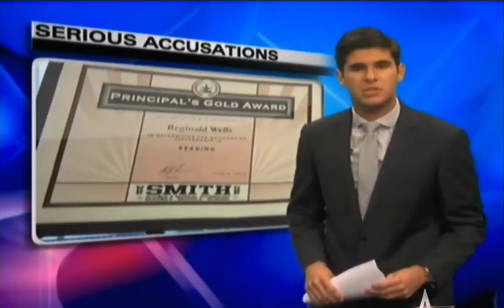TX 12 yr old teases teacher and gets knocked out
Reginald says he stopped in the hallway to speak to a teacher. He said he made fun of the teacher's favourite team and that was when he was hit.
'All of a sudden he just hit me, in my shoulder... And I looked at him like "what the heck?"'